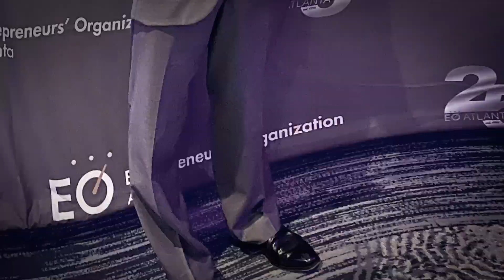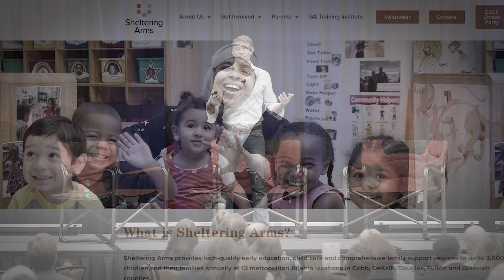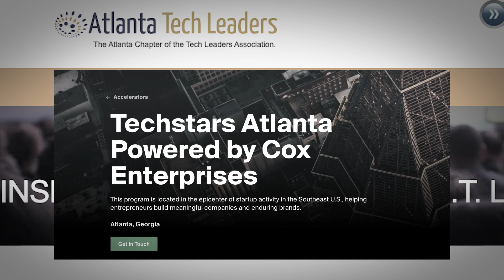Andrew McConnell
Speaker video bio for National Exchange Club 2023 convention